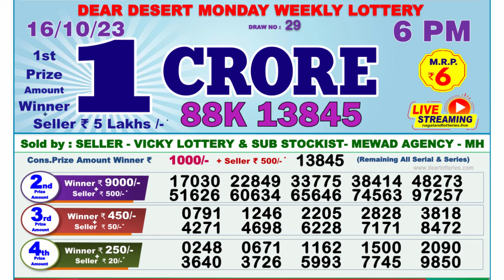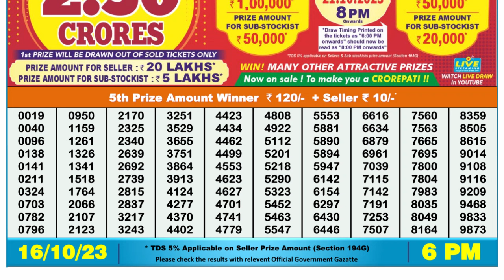Dear Lottery Sambad 6pm today 16.10.23 Nagaland State Lottery Result